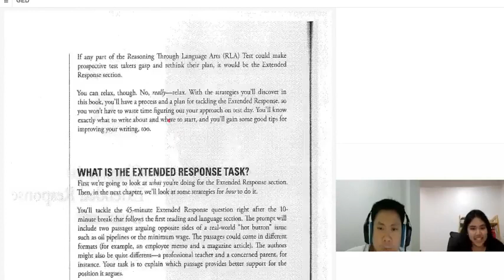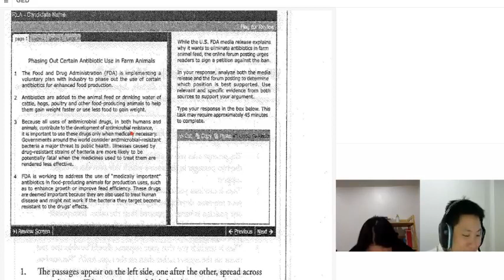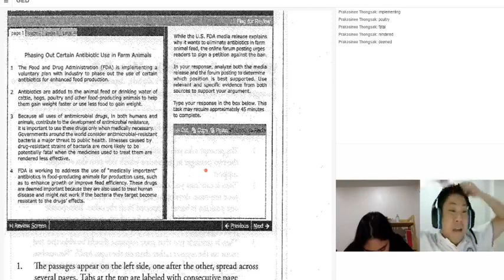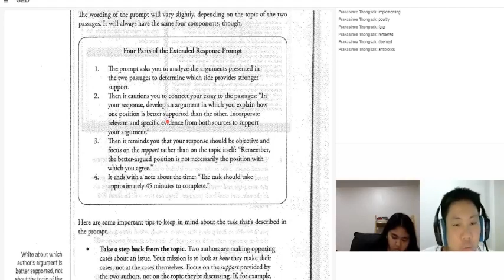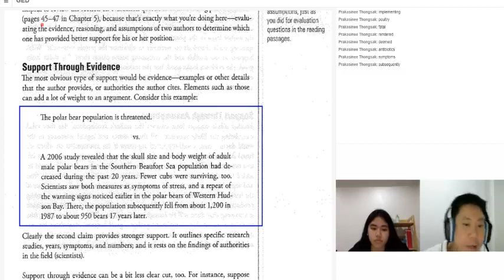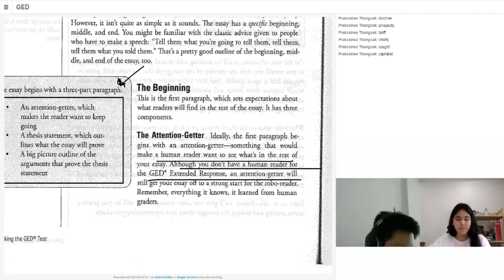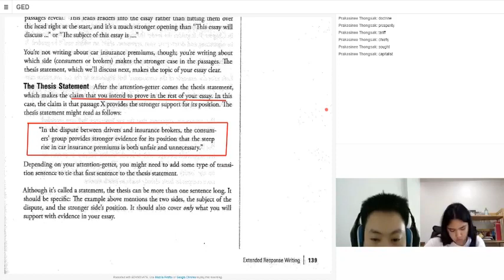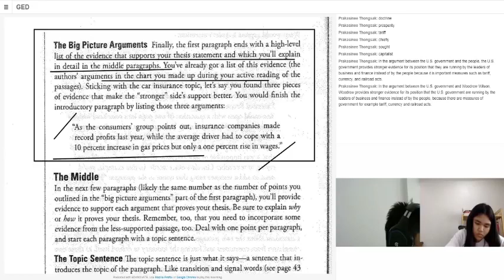GED RLA: Extended Response Essay มีน้องหลายคนที่ไม่ค่อยมั่นใจการเตรียมสอบ อ่านเเละเขียนของ GED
GED RLA: Extended Response Essay มีน้องน้องหลายคนรวมทั้งผู้ปกครองที่ไม่ค่อยมั่นใจการเตรียมสอบ อ่านเเละเขียน ของ GED format ใหม่บอกได้เลยไม่ยากหรอกค่ะเพียงเเต่จะใช้ทริคเขียนเเบบ essay ธรรมดาคงไม่ทันเเถมไม่ตอบโจทย์ดูการสอนสดเรียลไทม์ของพี่เคิร์กให้น้องกิฟที่สิงคโปร์เลยรับรองปัง เควสสถาบันสอนสดออนไลน์ที่เดียวในประเทศไทยวิชาการอินเตอร์ได้ครบ APAC